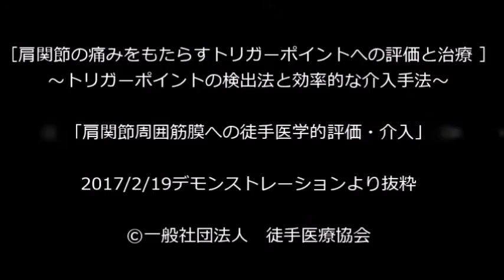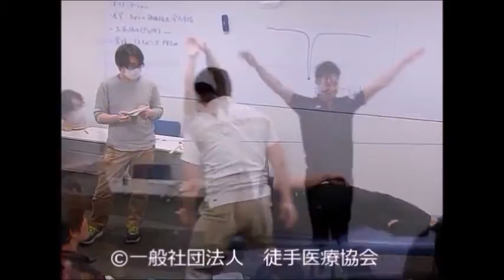肩関節周囲筋膜への徒手医学的評価・介入 // 徒手医療協会－トリガーポイントの検出法と効果的な介入方法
2017/2/19開催
【診て触ってわかる！ マニュアルメディシンテクニカルセミナー] トリガーポイントの検出法と効率的な介入手法　肩関節の痛みをもたらすトリガーポイントへの評価と治療】
より抜粋

屈曲型インピンジメントの要因となり、肩関節前面に関連痛をもたらす棘下筋のトリガーポイントへの評価から介入法を紹介しています。

‹内容›
・機能評価
・筋膜組織の動的触診：トリガーポイントの検出法
・組織の過敏性（圧痛点）/神経生理学的制限の解除：ポジショナルリリース
・瘢痕化した組織の器質的制限の解除：ＡＳＴＲ
・周辺要因の解除：スイッチバックテクニック
・介入前後比較